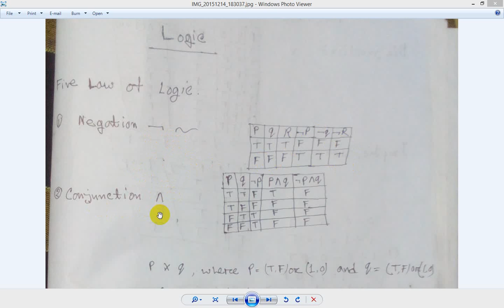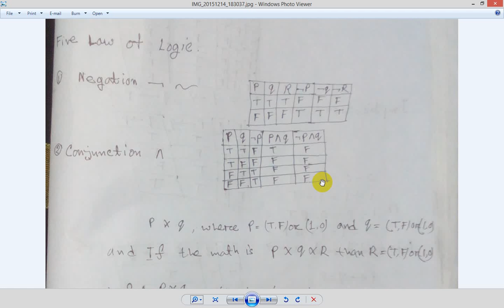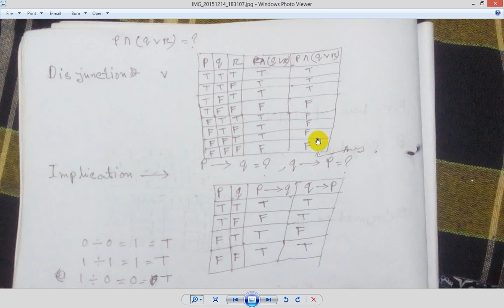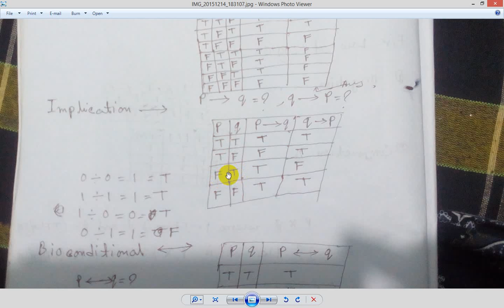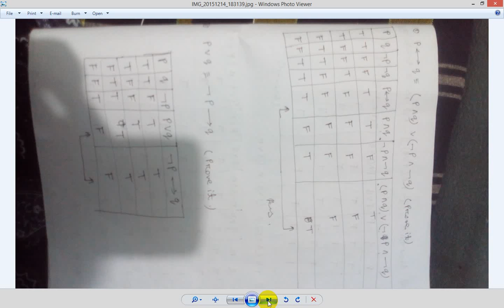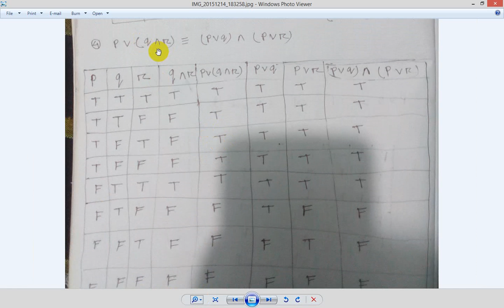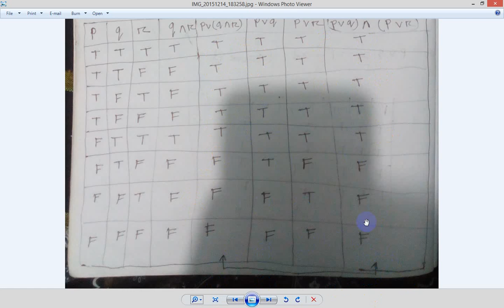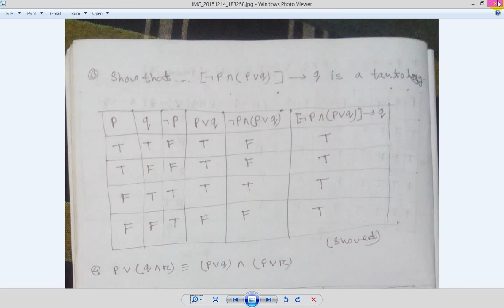logic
negation,conjunction,dis junction,implication. byconditional, tautology